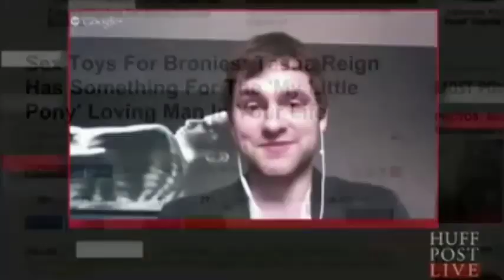[Archive] Porn Star Makes Pony Ass Plugs For Bronies